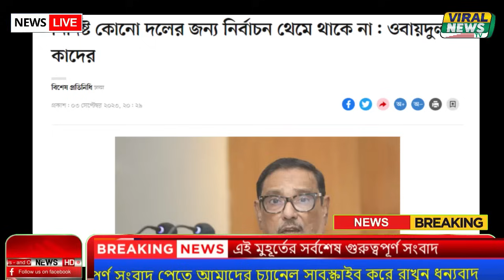এইমাত্র পাওয়া তাজা খবর। Bangla News 04 September 2023 | Bangladesh Latest News Today ajker khobor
বাংলাদেশ সহ বিশ্বের সকল প্রকার সংবাদ দেখতে আমাদের সাথেই থাকুন। bangladesh news ll ajker bangla news ll today news ll update news ll bd news ll antorjatik news ll antorjati sonbad ll  সংবাদ ll বাংলা সংবাদ ll  খবর ll বিশ্ব খবর ll আজকের খবর ll

VIRAL NEWS TV  চ্যানেলের সকল ভিডিও গুলো দেশের স্বনামধন্য জাতীয় দৈনিকের অনলাইন নিউজ পোর্টাল থেকে নেওয়া । তাই এসব সংবাদের সাথে সরাসরি News BD Live এর কোন সংশ্লিষটতা নেই।। তারপর ও কোন সংবাদের সত্যতা নিয়ে আপনাদের কোন প্রশ্ন থাকলে কমেন্ট সেকশনে জানান। আমরা যথাসাধ্য চেষ্টা করব উত্তর দিতে ।
আমাদের সংবাদ গুলো দেশ বিদেশের শুনামধন্য মিডিয়া ও অনলাই পত্রিকা থেকে নেওয়া হয়। সত্যতা যাচাইয়ের জন্য কিছু নাম এখানে দেওয়া হলো।।